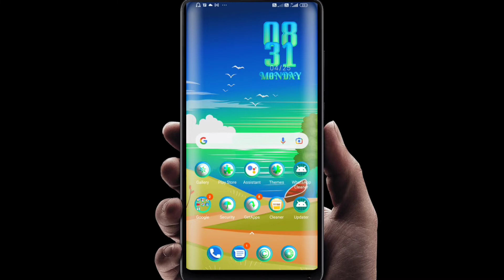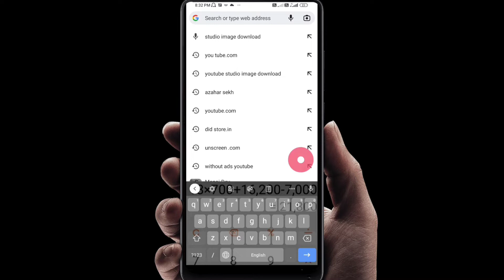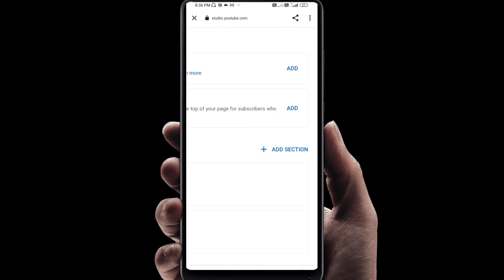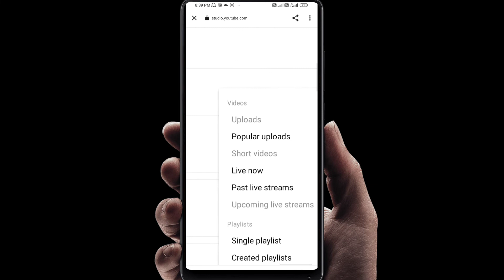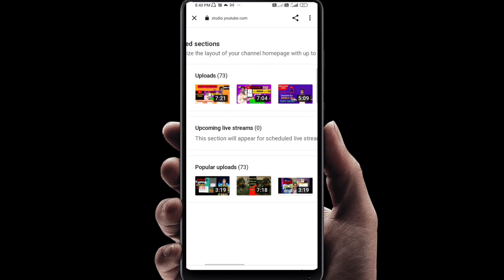YouTube Channel CUSTOMIZATION 2022🔥 | Youtube Channel Customize Kaise Kare Mobile Se?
YouTube channel me Swagat hai aapka
 Mere pryare Bhai o is video mein bataya gaya hain ki

Ultra thumbnail maker download Karen

Youtube Channel Kaise Banaye video dekh sakte hain

Youtube logo kaise banaen video dekh sakte hain

YouTube Bayana template download Karen

PNG photo kaise banaen video dekh sakte hain

KPBW